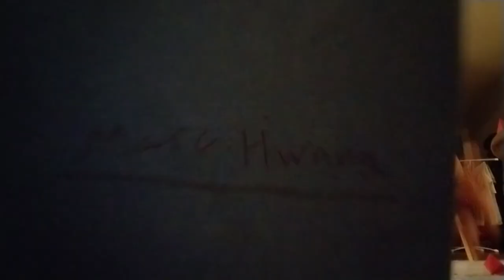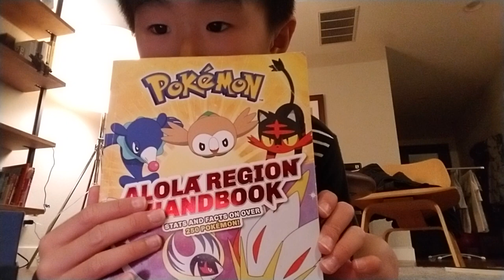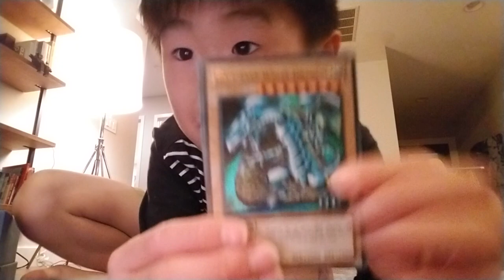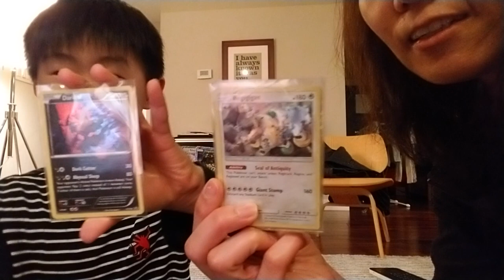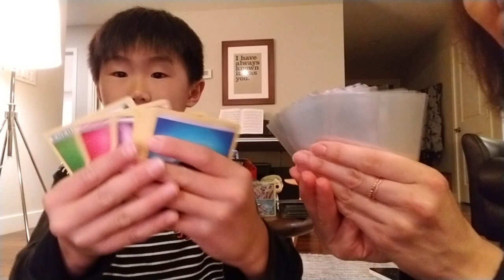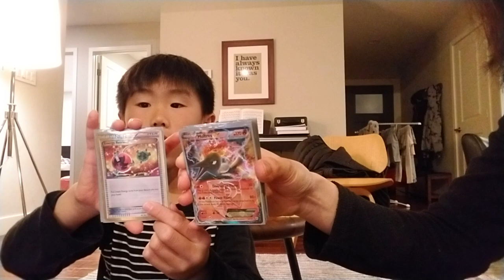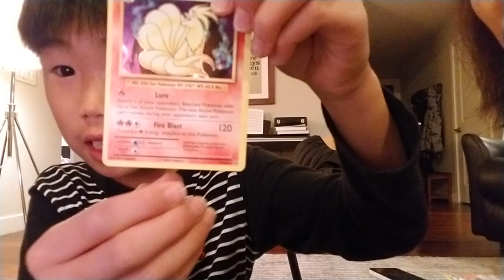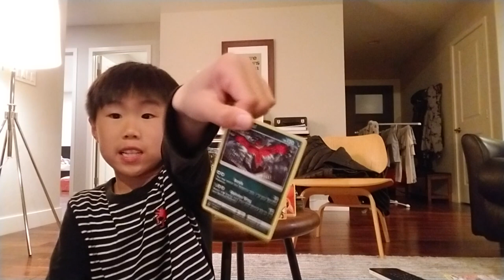Opening new shipments